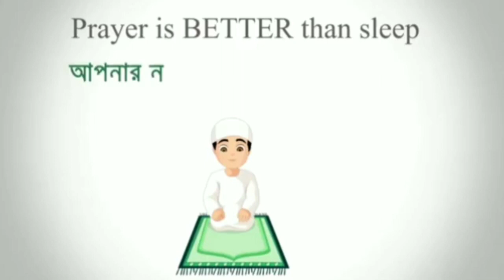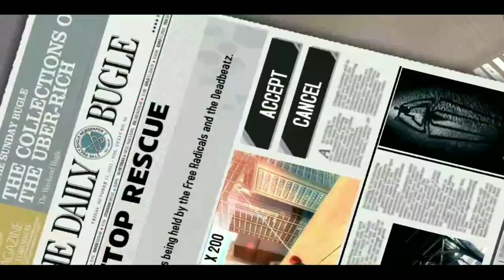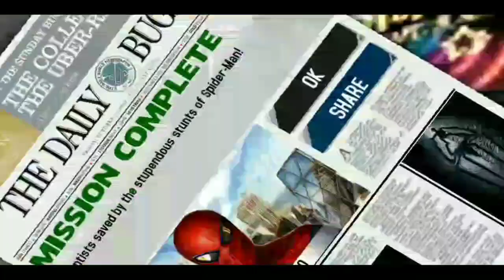The amazing Spider-Man gameplay part 4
The Amazing Spider-Man's most anticipated superhero game! Play as Spider-Man and battle the lizard doctor and enemy gangs to experience the most pure movie storyline. Use Spider Webbing or Climbing Techniques to explore this vivid 3D New York City, using your extraordinary special skills to save the city from distress!
In this action game, you will control the hero to defeat the evil. More than 35 independent missions, free play, various unique skills, let you experience the magic of Spider-Man. In the game you will be hanging in the 3D New York City presented in the game, using the extraordinary ability of Spider-Man to save humanity and explore the city's secrets.

Just entering the game is a story similar to comic description of the origin of the Spider-Man. The game package is relatively large, enter the game takes longer, when loading need to wait patiently.

The game entered the rhythm quickly, one out is the scene of fighting, you need to rescue a lady. There is no difficulty, has been tackling long-range spider silk can get.

Then send the rescued lady to Times Square. This is necessary to use the game with the longest
gossamer skills. Click the button on the right side of the empty position is to jump launch spider silk, in the swing process can click forward launch spider silk, so you can move on. You can also adjust left and right directions by touching the four-way navigation on the left.